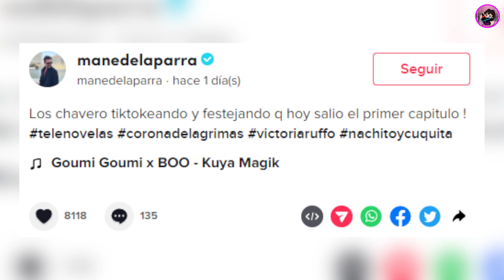Reaparece Victoria Ruffo Junto A Sus Hijos Bailando Y Se Viraliza